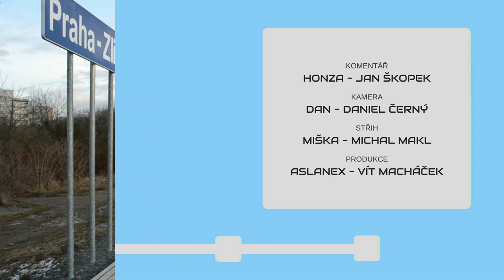METROBUS EXPRES 2021#2: Středočeský kraj uvažuje zdražit jízdné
V Praze padají návrhy na omezení platnosti všech buspruhů, Středočeský kraj se chystá celoplošně zdražit a na Ústecku zase budou pro úspory omezovat dopravu.

V Expresu #2 uvidíte:
Zrušení celodenních buspruhů (Úřední deska Prahy, zdopravy.cz)
Zdražení jízdného v SčK (zdopravy.cz)
Soutěž na Výtoňský most (zdopravy.cz)
Škrty na Ústecku (zdopravy.cz)
Autobusák v Šumperku a Benešově (sumperk.cz)
Patníky na Nádražní (TW @DPPOficialni)
Zmizel most v Průběžné ulici (zdopravy.cz)
Liberecká železniční soutěž (zdopravy.cz)

Časové značky:
0:00 Úvod
0:24 Praha bez celodenních bus pruhů
1:13 Ve středních čechách možná dráž
2:08 Výtoňský most
2:49 Omezování na Ústecku
3:35 Nová autobusová nádraží
4:16 Nádražní v novém (už podruhé)
4:39 Most na zahradním městě
5:13 Soutěže v Liberci
5:47 Výluky
6:27 Závěr